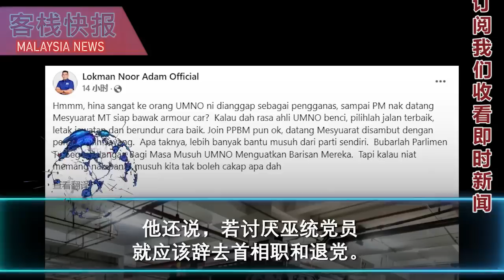证据确凿，法官已下判，有哪个白痴还相信纳吉是无辜？查尔斯说，阿末扎希试图操纵社交媒体来愚弄不懂法庭案件的人，寻求特赦纳吉是对司法机构的嘲弄，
我国羽球男双谢定峰及苏伟译，拿下世界羽球锦标赛冠军，创下大马历来羽球冠军纪录。
首相拿督斯里依斯迈沙比里第一时间在社交媒体发文恭贺！